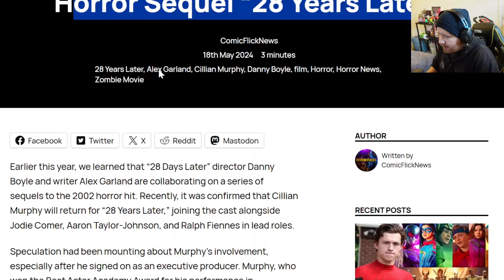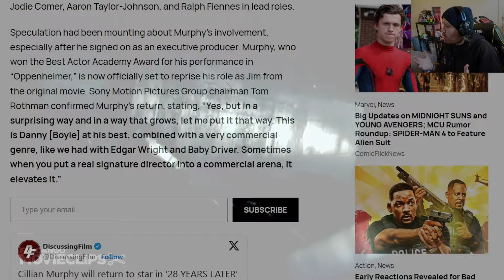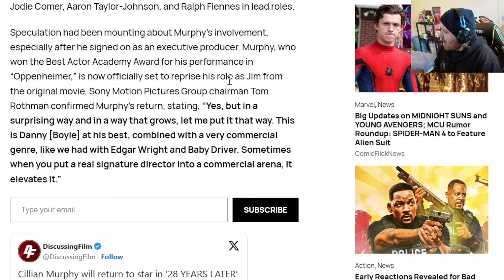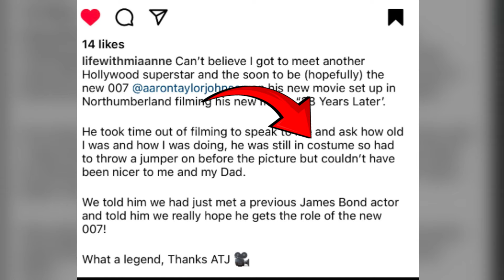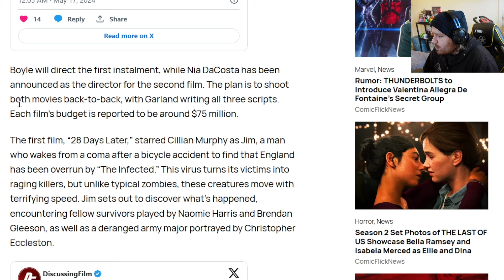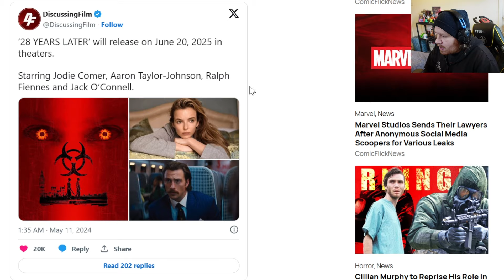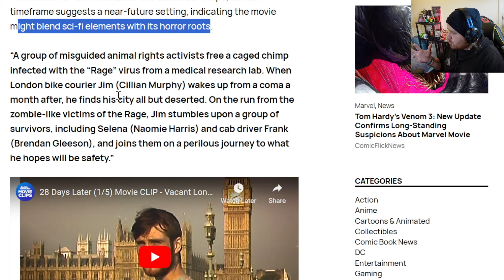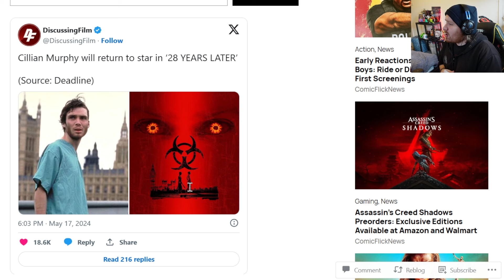HORROR NEWS: 28 Years Later Movie CONFIRMS Cillian Murphy Role!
🔥 Breaking News for Horror Fans! 🔥

Cillian Murphy is officially returning to the iconic zombie franchise in the highly anticipated "28 Years Later" movie! 🧟‍♂️🎬 Join us as we dive into all the exciting details about this thrilling announcement.

In this video, we'll cover:
✅ Cillian Murphy's return to the franchise
✅ Plot hints and what we can expect from the storyline
✅ Cast updates and new characters joining the film
✅ Behind-the-scenes insights and production news

Don't miss out on the latest updates and exclusive information about "28 Years Later"!

Timestamps
00:00 Introduction
01:11 Cillian Murphy Confirmed
01:44 Other Lead Actors
02:06 Oscar Winner
02:31 Sony Quote
03:04 Full Circle/Zombie Type
04:18 Sequel Role/28 Weeks Ltr
05:08 Aaron T-Johnson on Set
06:33 The Marvels Director!
07:15 Movie Budget
08:20 Franchise Description
09:17 28 Years Release Date
10:06 28 Days Plot
10:33 Empty London Scene
11:24 Closing